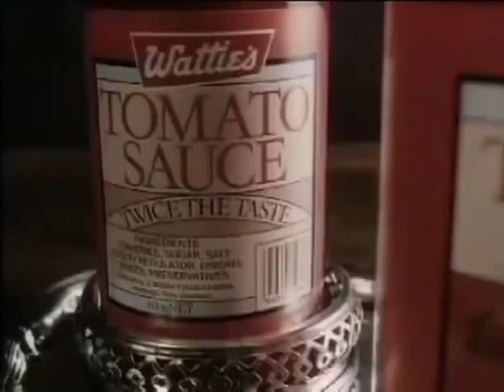Retro TV: Watties Tomato Sauce Halloween Commercial (Australia)